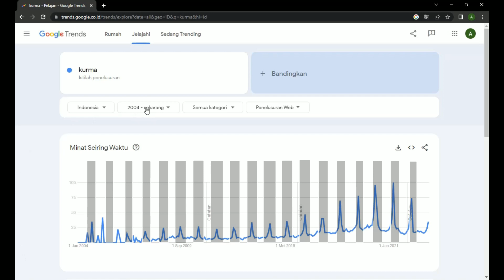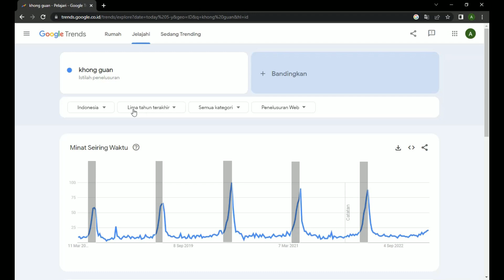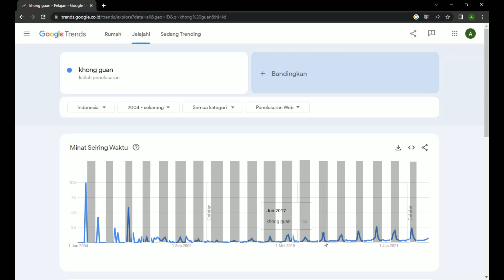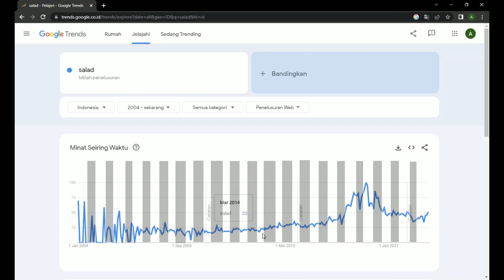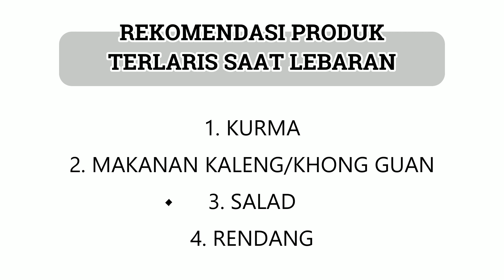Rekomendasi Makanan Terlaris Ketika Ramadhan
Assalamualaikum wr.wb
Pada kesempatan video kali ini Ahmad Hidayat akan menjelaskan tentang Rekomendasi makanan terlaris ketika ramadhan atau rekomendasi makanan terlaku ketika ramadhan .Semua produk yang saya rekomendasikan divideo ini berdasarkan fakta dan data yang ada.

Exclusive Community
Panduan cara pecah telur di marketplace